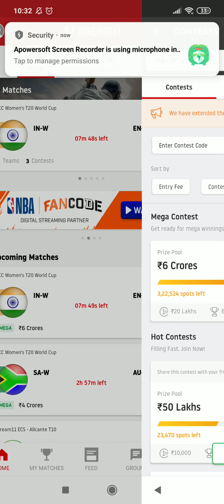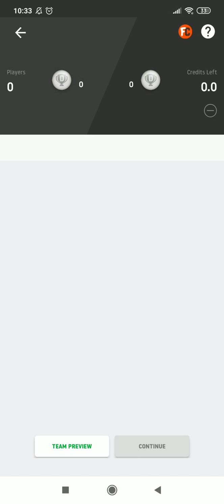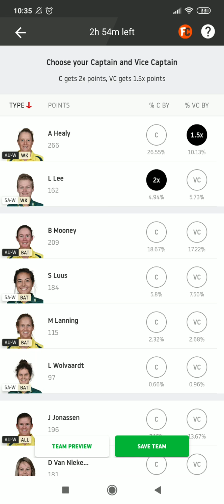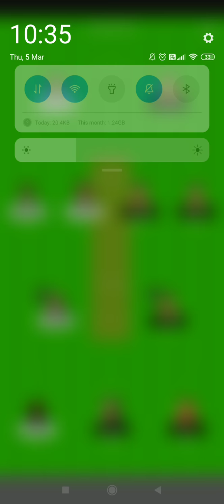SA - W vs AUS - w 2nd semifinal T20 world cup 2020 || dream11 team prediction tips by Unnati jokes